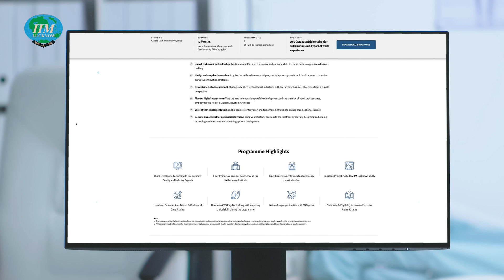IIM Lucknow Chief Technology Officer | Programme Video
Unlock your tech leadership skills with IIM Lucknow's Chief Technology Officer (CTO) Programme. Discover the impact of this 10-month programme from one of the programme directors - Prof. Seshadev Sahoo. In this video, Prof. Sahoo will share insight on the cutting-edge curriculum, the learning journey and key aspects of the CTO programme.